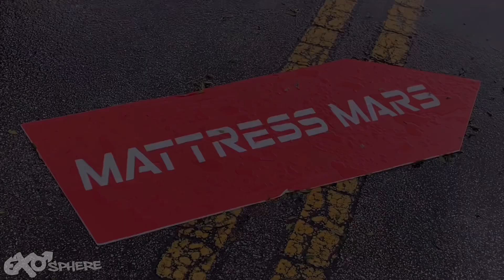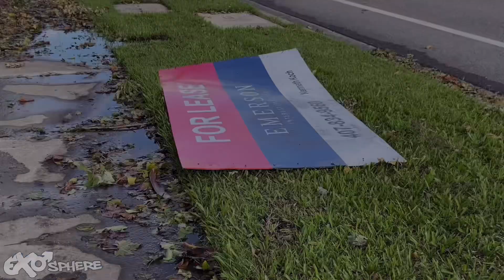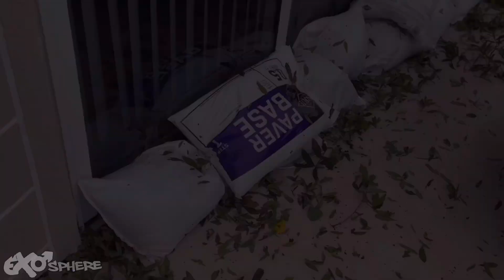Hurricane Milton - (4K @ 24fps) - I4 Corridor Of Central Florida - October 7th-12th, 2024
In this video we see a look both the landfall and the preceding thunderstorms of Hurricane Milton before its chaotic landfall in Florida. This is to show how the immense size of a major hurricane can cause such severe and devastating weather events before its landfall. In South Florida, Milton was responsible for 45 tornadoes from West Palm Beach to Fort Myers.

These videos were shot in the cities of
Orlando and Daytona Beach, at this stage,
Hurricane Milton was only a Category 1 Hurricane.

As mentioned in the video, Hurricane Milton was a Category 5 Hurricane at peak intensity, but at this intensity it had sustained winds of 180 miles per hour and an atmospheric pressure of 897 millibars which is actually even stronger than what is shown at the beginning of this video of Milton having recorded winds of 165 miles per hour.

At the time of this video being uploaded, Milton has caused at least $30 billion in damage, and 28 deaths in the state of Florida.

Relief Efforts have been set up throughout the state of Florida to help those who have been affected by this once in a life time hurricane.